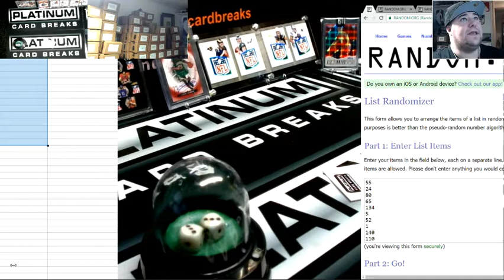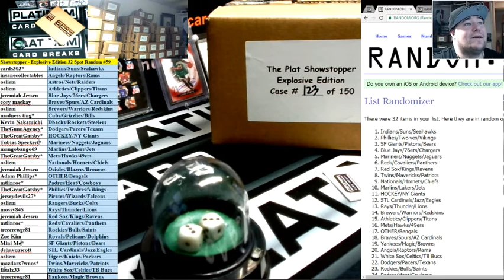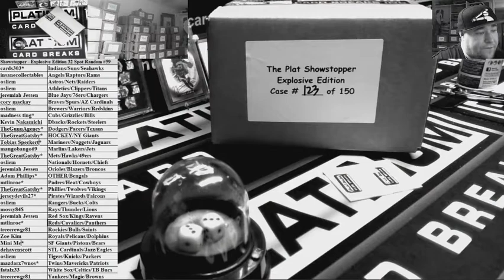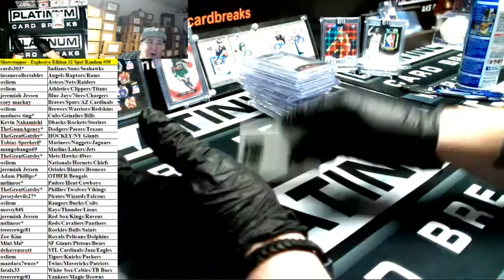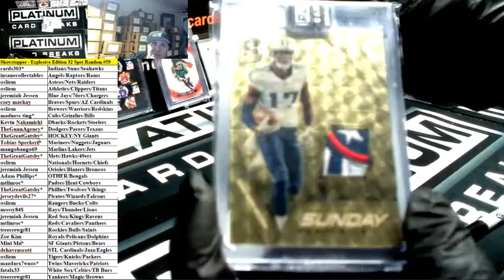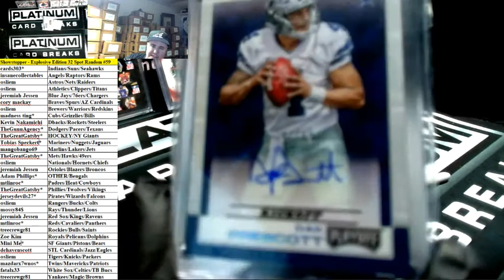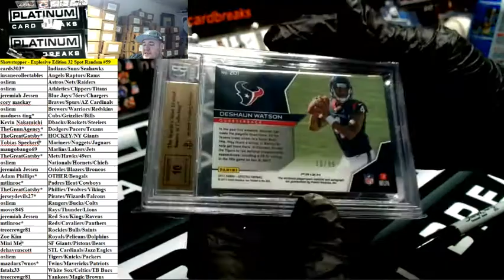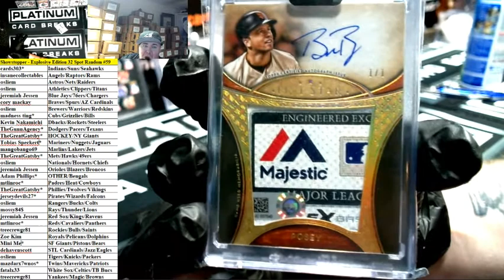Showstopper Explosive Edition 32 Spot Random #59 MONSTER PLATS 1of1 MOJO